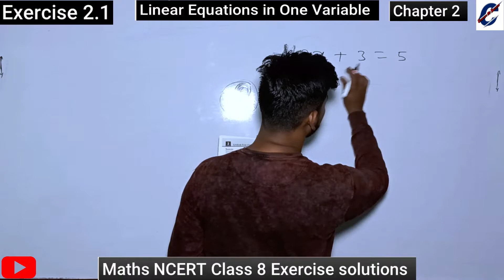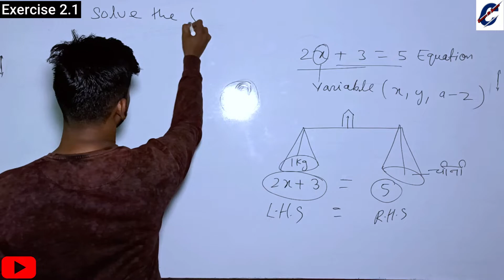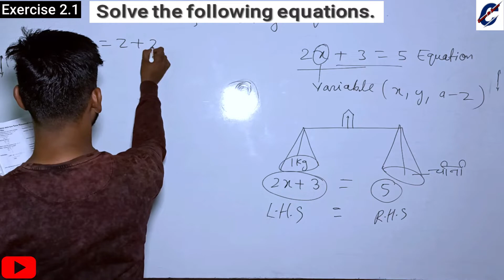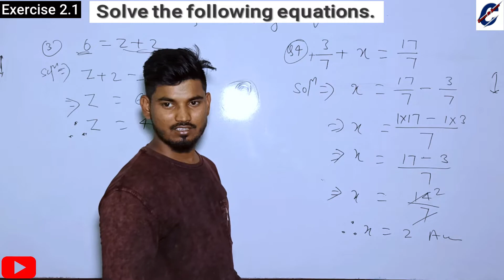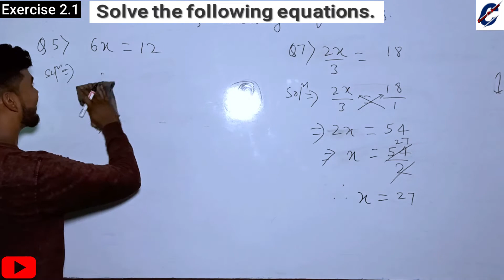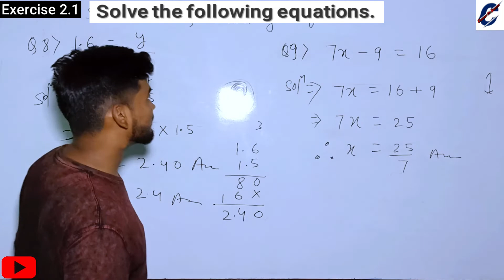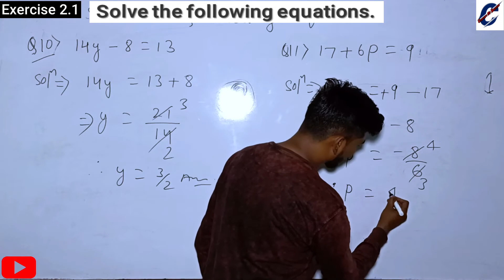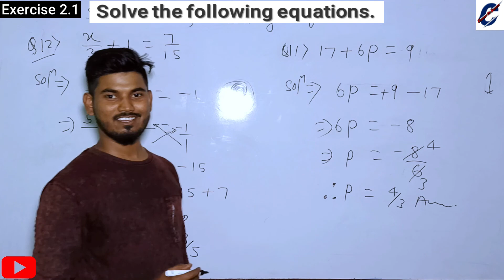Class 8 NCERT Maths Chapter 2 Linear Equations in One Variable Concepts & Exercise 2.1 Solutions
Concepts u0026 exercise 2.1 solutions
Class: 8th maths ncert
Linear equations in one variable chapter 2
Class 8 ncert maths chapter 2 linear equations inone variable concepts exercise 2.1 solutions
All 12 questions solved
Class 8 maths chapter 2 exercise 2.1
NCERTmaths class 8

✔️ Class: 8th
✔️ Subject: Maths (NCERT)
✔️ Chapter: Linear Equations in One Variable (Chapter 2)
✔️ Topic Name: Concepts & Exercise 2.1 Solutions
✔️ Topics Covered in This Video: Class 8 NCERT Maths Chapter 2 Linear Equations in One Variable - Concepts & Exercise 2.1 Solutions (All 11 Questions Solved)

Why study from Concept of Success?
Concept of Success is an online education platform that helps gives You NCERT/CBSE curriculum based free full courses from Kindergarten to Class 12th so that you can perform well in any and all exams you give in your academic career.

सफलता की अवधारणा से क्यों अध्ययन करें?
कॉन्सेप्ट ऑफ सक्सेस एक ऑनलाइन शिक्षा मंच है जो आपको एनसीईआरटी/सीबीएसई पाठ्यक्रम आधारित किंडरगार्टन से कक्षा 12वीं तक के मुफ्त पूर्ण पाठ्यक्रम प्रदान करने में मदद करता है ताकि आप अपने अकादमिक करियर में किसी भी और सभी परीक्षाओं में अच्छा प्रदर्शन कर सकें।

Social Link -